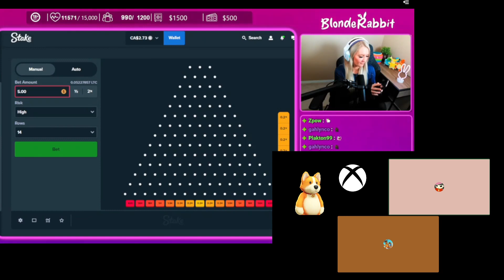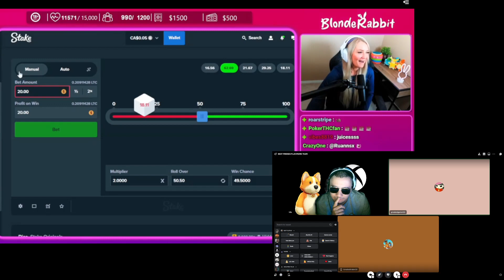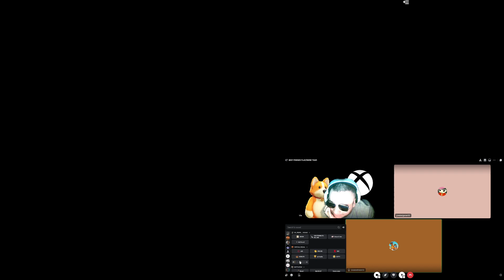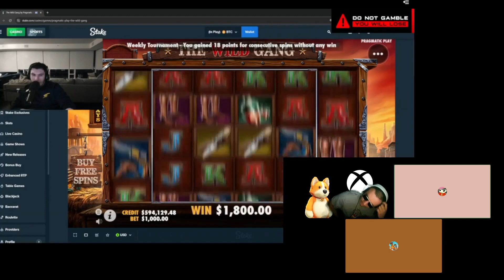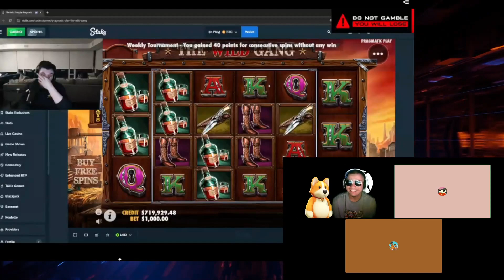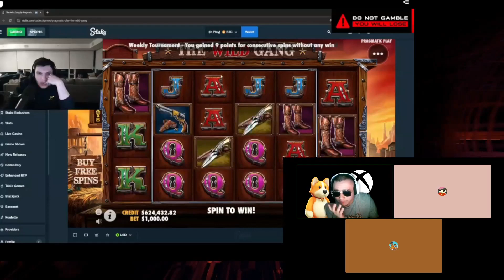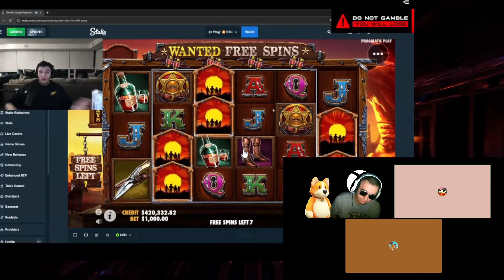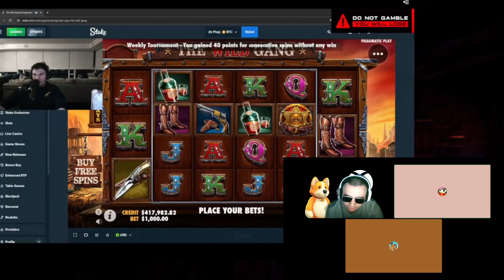VILE CHILLING GREATEST DEV TALK PT 2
TIMESTAMP
AGAIN THE WHOLE THING LOL
PS. YES, I HAVE A CRUSH ON VIOLET LIKE EVERY OTHER GAMER. SHE'S TRULY AN ANIME GIRL BODY TYPE SO SIT DOWN AND TAKE IT.

NSFW 18+ ONLY THERE'S NO NUDES OF MINE OR OTHERS just NSFW talks or content-